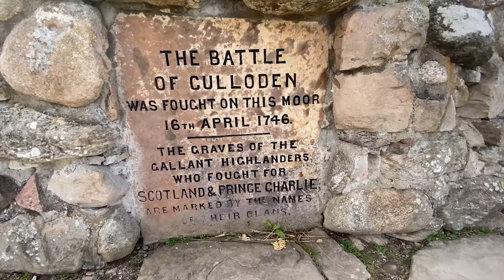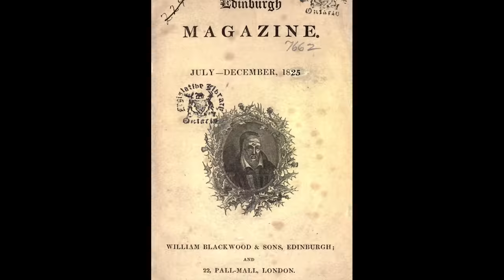Why DO Scotsmen wear kilts?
Why do Scottish men wear kilts? Where did the tradition start? Who invented the kilt? What do Scotsmen wear under their kilts? Which tartan should you wear? Why was the kilt illegal?

There are many questions around Scotland's national dress. This is the story of the kilt and how it went from 16th century, highland utility wear, to the height of national formality.